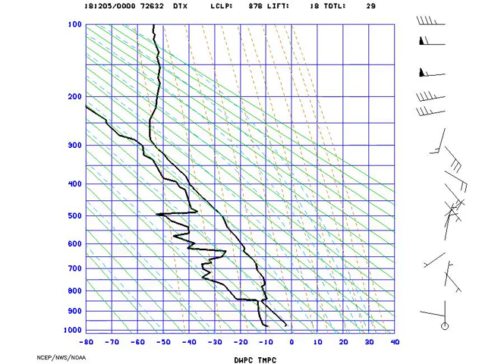AMS_StuveDetroit_2018-12-05